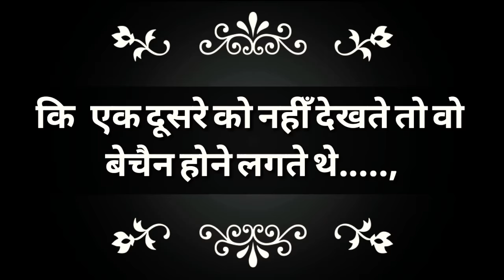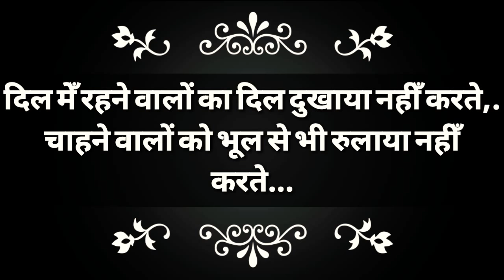भँवरा और तितली की प्रेम कहानी | heart touching love story | Hindi love story | 2018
Love Story | hindi Love story | Love Story in hindi | एक सच्ची प्रेम कहानी | very heart touching love story